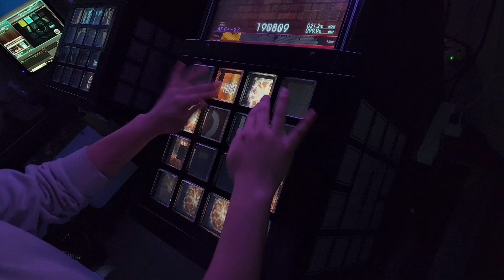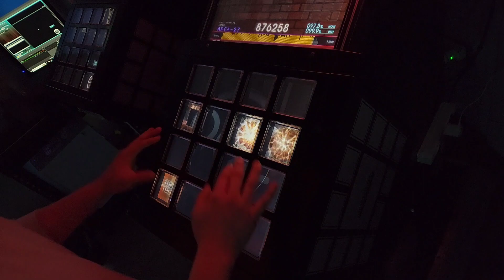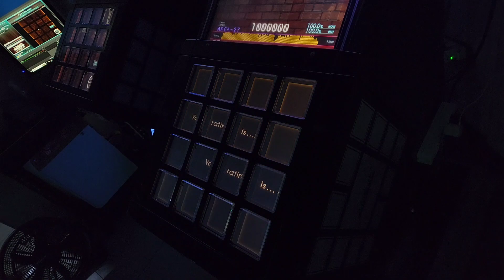*楽しい* 【jubeat beyond the Ave.】 Ice Candy Coaster [EXT/10.3] EXC By AREA-27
player : AREA-27
version : jubeat beyond the Ave.
artist(s) : irucaice / いるかアイス